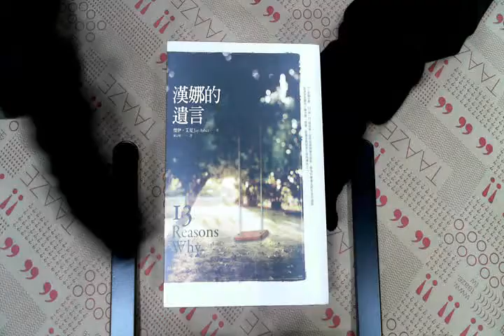TAAZE｜漢娜的遺言 二手書書況 9789866345814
TAAZE｜讀冊生活網路書店「漢娜的遺言」，找二手書請至